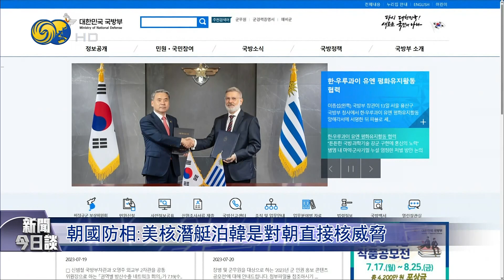王俊生：驻韩美士兵越境入朝 韩美如何谈判？（新闻今日谈HD230722）